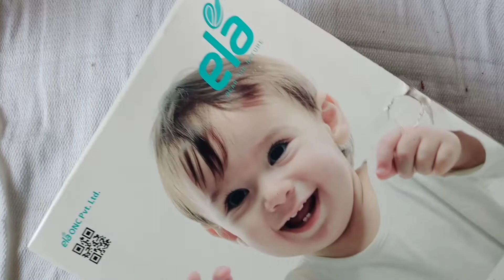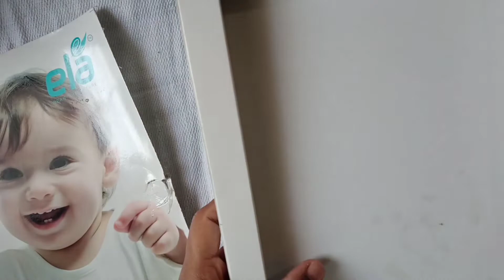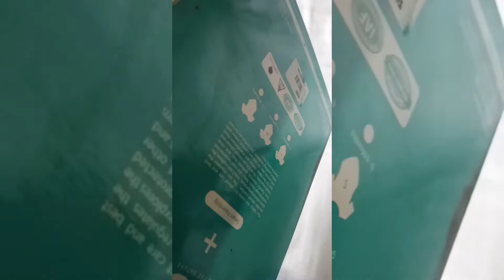baby dress box wall decore👆👆